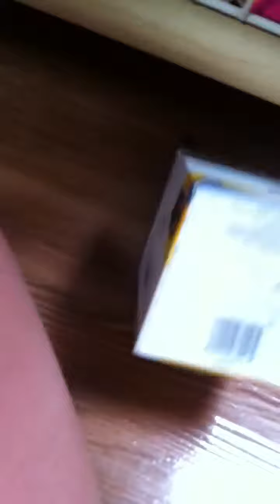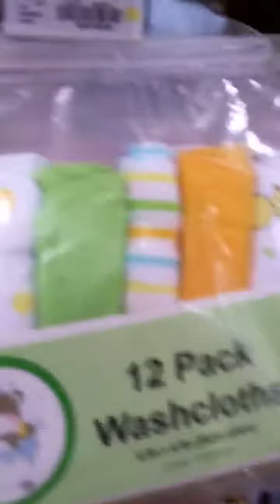At Walmart again part 1